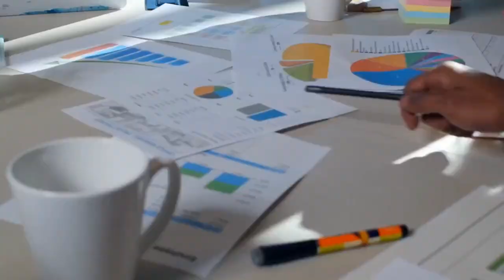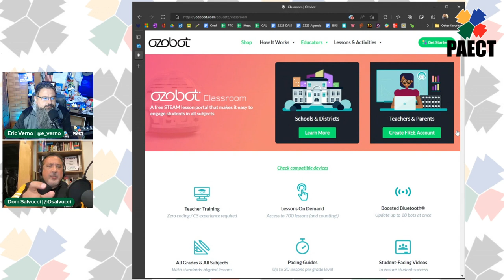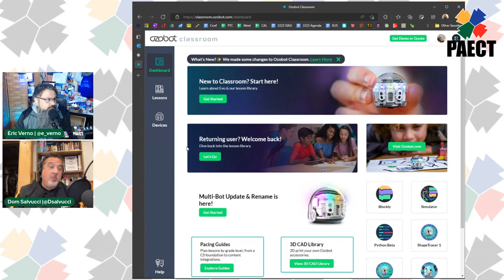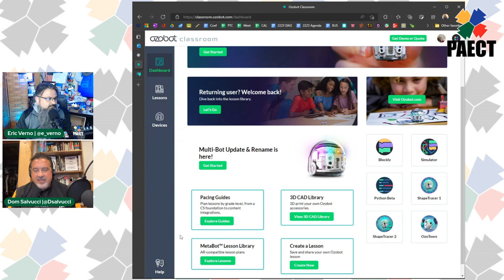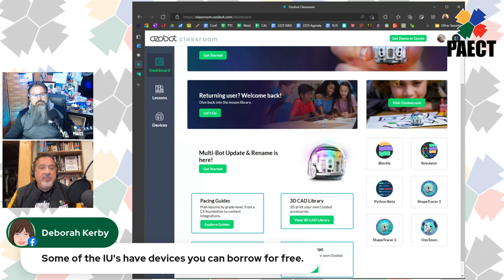PAECT Pod Technotes September 2022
In this segment of PAECT Pod's Technotes, our hosts Eric and Dom discuss OneNote and how Eric uses that in conjunction with his Galaxy Fold to increase student interest ad participation in class.  He also discusses Microsft's To-Do App.  Dom discusses Ozobot.com/educate/classroom.  They also discuss a number of miscellaneous other tips, tricks, and apps for classroom use.

Here is the link to a Wakelet that contains all of the pertinent links to the Technotes and the Full Episode